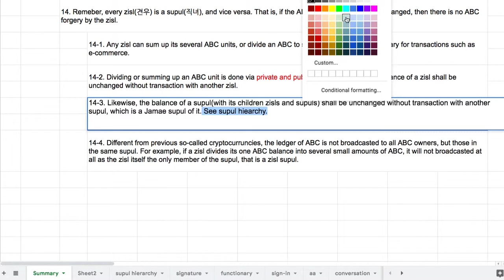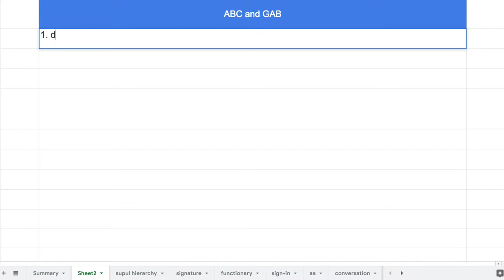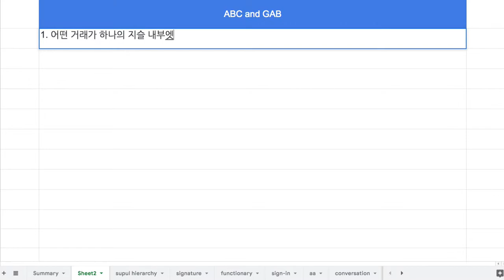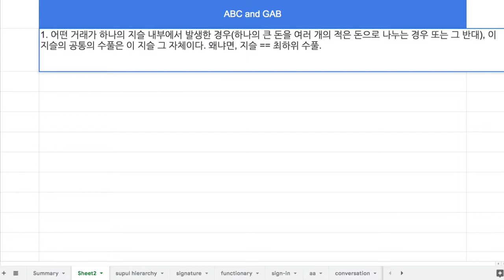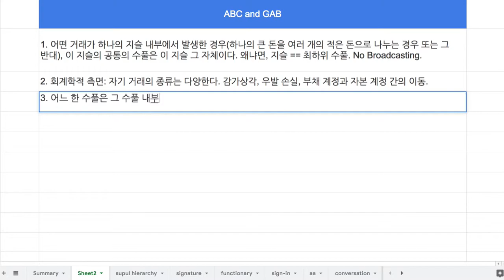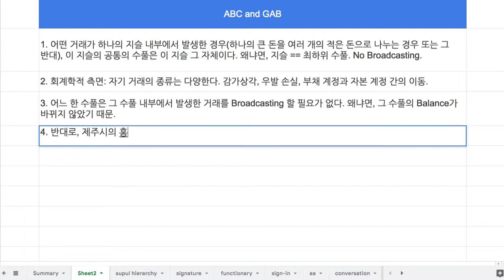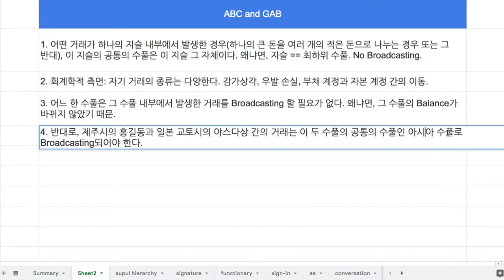032 - GAB은 ABC 트랜젝션을 Broadcasting하지 않는다